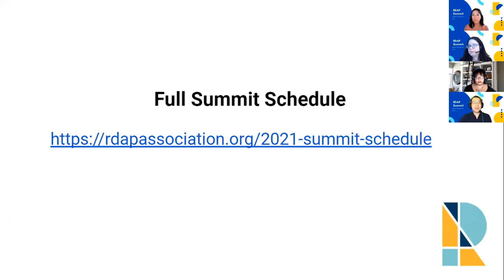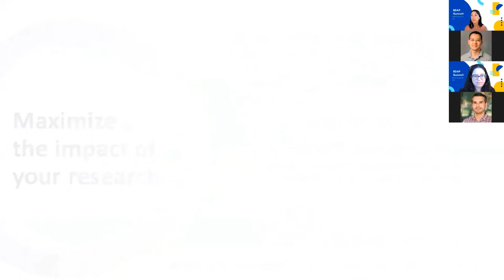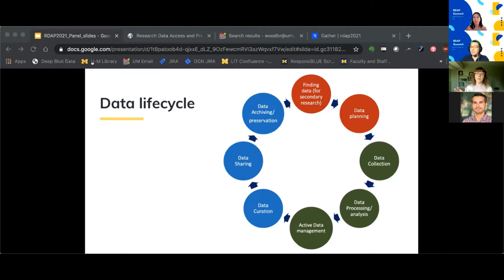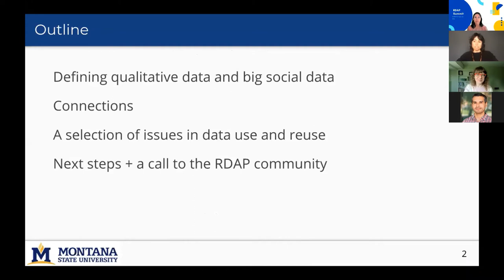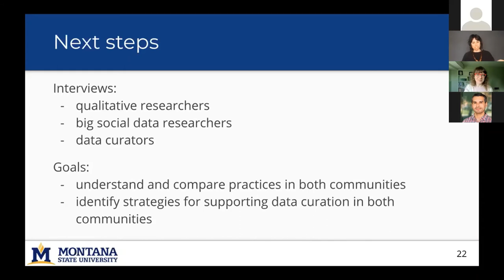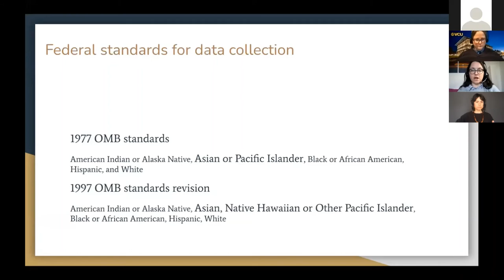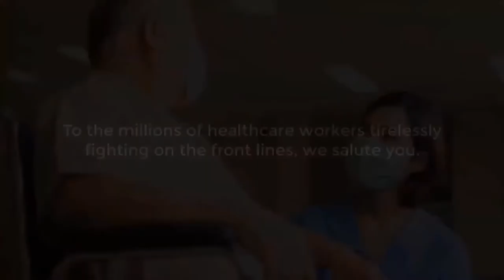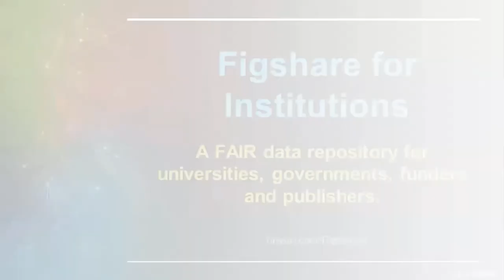RDAP Summit 2021 Day 1 Part 1 - March 10, 2021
RDAP Summit 2021: Radical Change and Data

The Research Data Access and Preservation (RDAP) Summit was held virtually March 10-12, 2021, on Zoom.

The RDAP Summit is a three-day, single-track event for all who work toward management, access, and preservation of research data.

The theme of RDAP Summit 2021 is Radical Change and Data. We encourage attendees to consider how they adapt to change, what change looks like to them, and the new skills or knowledge they’ve learned as a result.